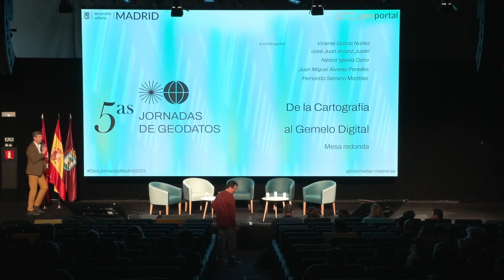Mesa redonda «De la Cartografía al Gemelo Digital»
Una de las dos mesas redondas de la Sesión Plenaria de las V Jornadas de Geodatos del Ayuntamiento de Madrid, celebradas los días 22 y 23 de marzo de 2023 y organizadas por la Subdirección General de Innovación e Información Urbana del Área de Gobierno de Desarrollo Urbano.
«De la Cartografía al Gemelo Digital» pretende poner el foco en la generación de los modelos 3D como base para el despliegue de los gemelos digitales.
La mesa está integrada por cinco personas:
🔹 Vicente García Núñez, jefe de Departamento de Cartografía e Información Urbana, que actúa como moderador.
🔹 José Juan Arranz Justel, director de la Escuela Técnica Superior de Ingeniería en Topografía, Geodesia y Cartografía de la Universidad Politécnica de Madrid, que ofrece el enfoque investigador y académico.
🔹 Néstor Iglesia Cano, fundador y director de Voxel 3D, que es la empresa responsable de la plataforma Obliquo, la que soporta el Gemelo Digital del Ayuntamiento de Madrid que está siendo desarrollado en el entorno del contrato de servicios de cartografía.
🔹 Juan Miguel Álvarez Paredes, director de Desarrollo de Negocio de Geograma, que es referente en cuanto a modelización en 3D del espacio público y que aportará la perspectiva de las empresas desarrolladoras y distribuidoras de soluciones.
🔹 Fernando Serrano Martínez, vocal asesor de Cartografía en la Dirección General de Catastro y uno de los responsables de Catastro en 3D, que intervendrá aportando la visión de los usuarios.